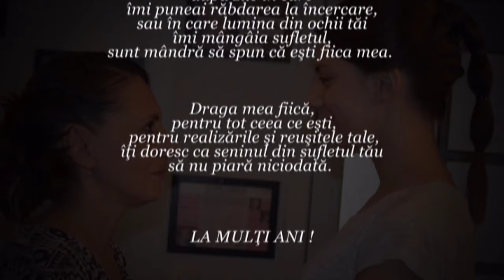La multi ani Andreea !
Acum,
după încercări și reușite,
după zile în care
 îmi puneai răbdarea la încercare,
sau în care lumina din ochii tăi
 îmi mângâia sufletul,
sunt mândră să spun că ești fiica mea.